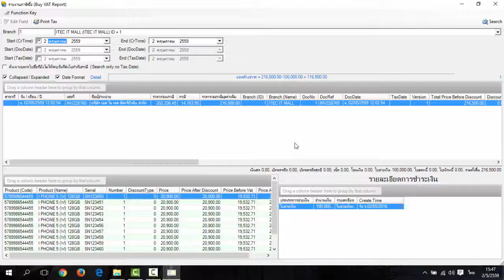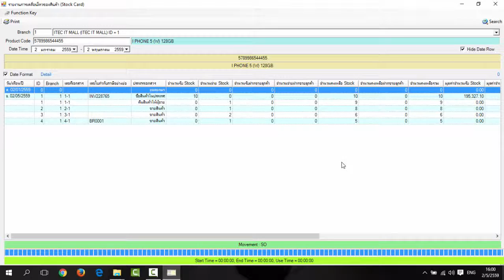ITECStock 05 - รายงานภาษีซื้อ-ขาย (Account)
ITECStock โปรแกรมช่วยบริหารธุรกิจ พร้อมทั้งขจัดปัญหาที่มีผลต่อการดำเนินการของธุรกิจ ไม่ว่าจะเป็น การคุมสต๊อกแม่นยำ การวิเคราะห์ยอดขาย-กำไร ได้อย่างถูกต้อง รวดเร็ว และถึงแม้ท่านจะไม่มีเวลาเข้าร้าน ก็สามารถดูข้อมูลการขายได้ทันที จากทุกที่ ทำให้ข้อมูลการขายถูกบันทึกอย่างถูกต้อง สำหรับธุรกิจขนาดเล็กจนถึงขนาดใหญ่ที่มีหลาย 100 สาขา โปรแกรม ITECStock สามารถช่วยจัดการธุรกิจของคุณ ได้อย่างมีประสิทธิภาพมากขึ้น

ทั้งยังได้รับการการันตีคุณภาพจากลูกค้าชั้นนำ ได้แก่ บริษัท คอมเซเว่น จำกัด (มหาชน) (ปัจจุบันมีมากกว่า 200 สาขา), iStudio และ BaNANA-IT By Comseven, บริษัท World Camera (ปัจจุบันมีมากกว่า 30 สาขา), บริษัท มั่นคง Gadget, บริษัท บางกอก เทเลคอม 999, ห้างนำชัย โฮม อิเล็คโทรนิคส์ ฯลฯ

ITEC Software Co.,Ltd.